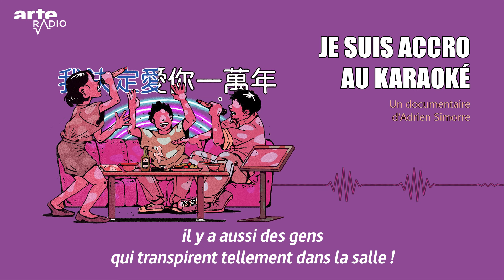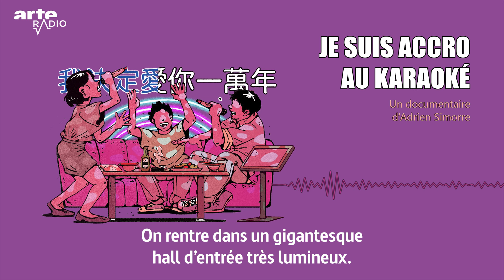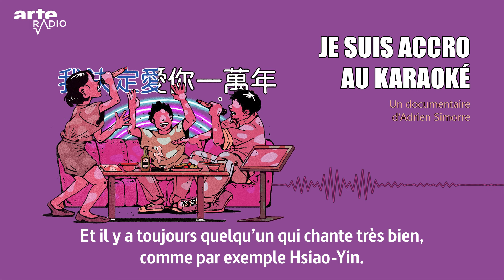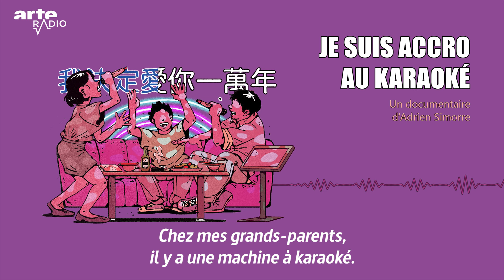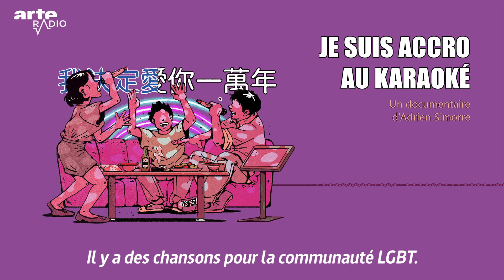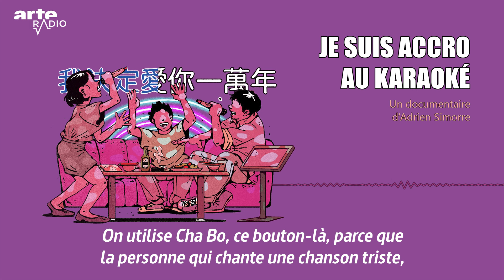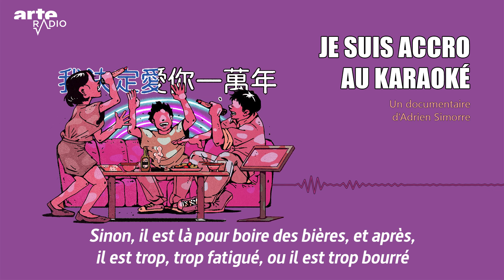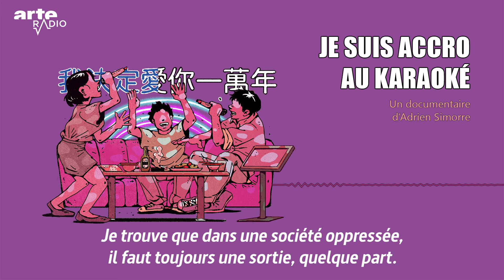Je suis accro au karaoké - ARTE Radio Podcasts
Adrien s'est installé à Taïwan il y a cinq ans. Rapidement, il a dû comprendre la place sacrée du Karaoké, une véritable institution à Taïwan, en Corée ou encore au Japon, plus grands consommateurs de "KTV" au monde. Exutoire permettant de briser les tabous et les pressions sociales, le karaoké est aussi un rituel codifié, intégré à tous les aspects de la vie : au boulot, en famille, en politique ou entre amis.

Dans cette petite pièce insonorisée et éclairée aux néons, une bande d'amis - Dai-yun, Yan, Hsiao-Yin et Wei-chu - raconte leur relation au karaoké et chantent leurs morceaux préférés, entre rires, larmes et confidences. Derrière le stéréotype de soirées alcoolisées et des chansons hurlées à tue-tête, le karaoké se révèle comme une expérience sociale, un outil de communication et d'expression intime, dans une société où la parole fait souvent défaut. En bref, "une thérapie collective".

Remerciements
Merci à Wei-chu, Dai-yun, Hsiao-yin et Yen, et à tous ceux qui ont chanté lors de l'enregistrement. Merci à Nathanel Amar, A-Kai, Yannick Dauby, Lin Chung-hua et Grégoire Bienvenu pour leurs réflexions sur la pratique du karaoké. En hommage à Shen Yu-mei, qui m'a appris mes premières chansons en langue taïwanaise.

Un documentaire d'Adrien Simorre
Réalisation : Charlie Marcelet
Illustration : GGDOG
Montage vidéo et animation : Camille Evin